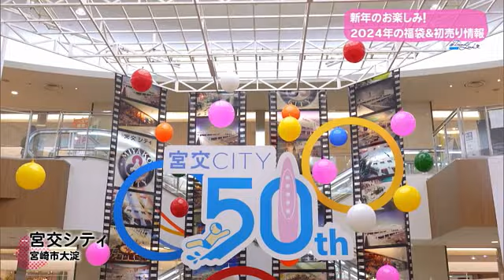Ｔｒｅｎｄ＃Ｌｉｎｋ 新年のお楽しみ！2024年の福袋＆初売り情報